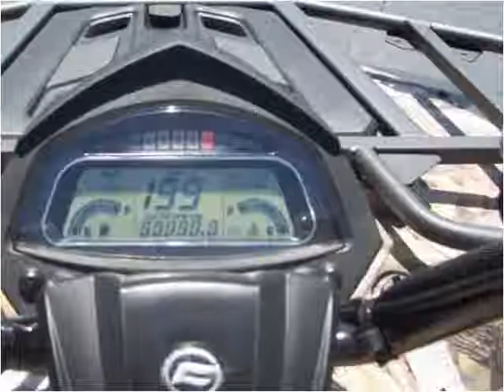2015 CF Moto C FORCE 500 HO New Cars Winchester KY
This 2015 CF Moto C FORCE 500 HO is available from Bluegrass Auto & Marine.